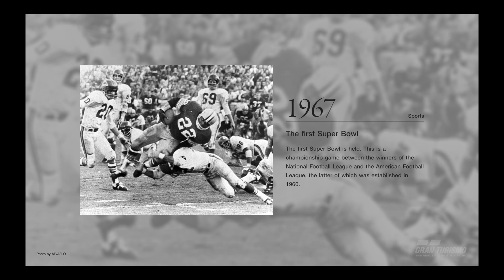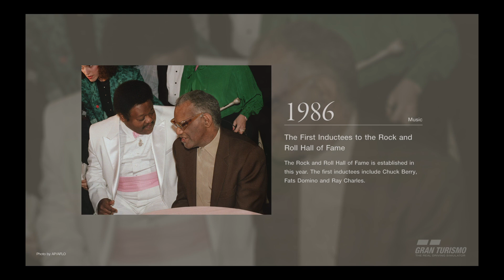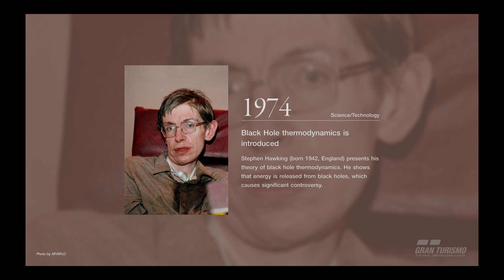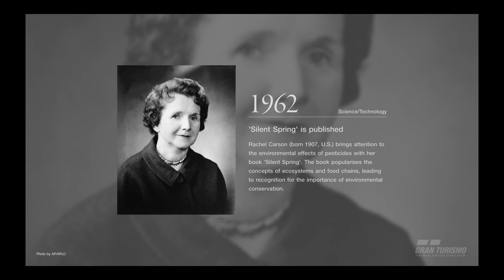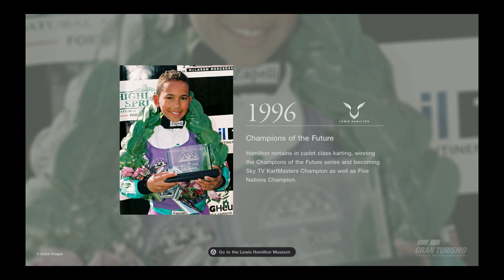Gran Turismo™SPORT Game on